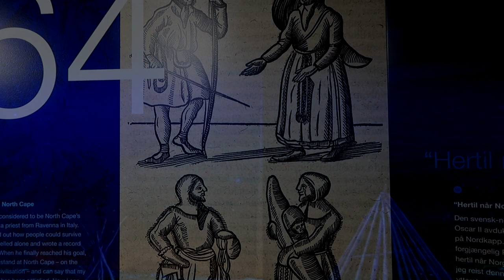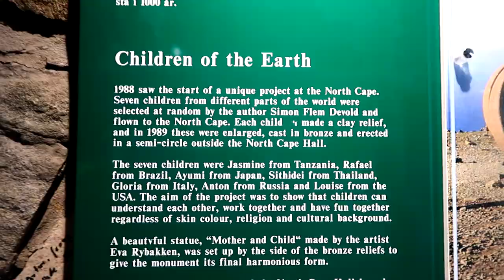LAISVADIENIS | NORDKAPO ISTORIJA